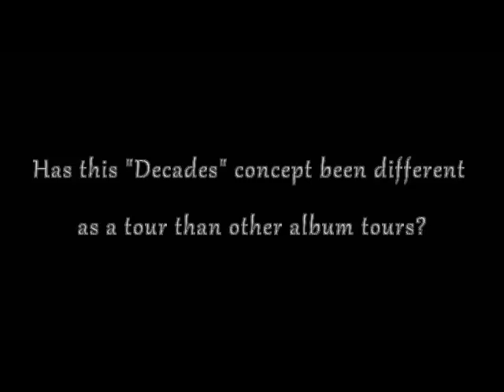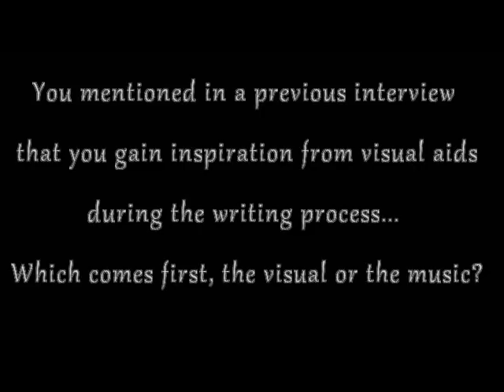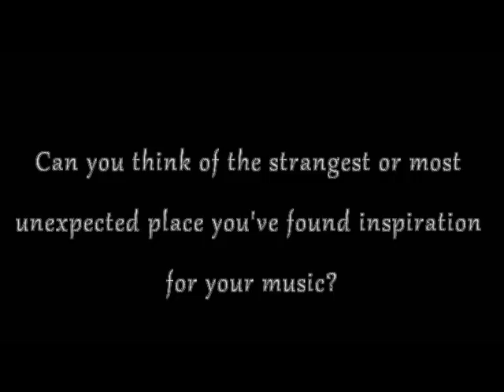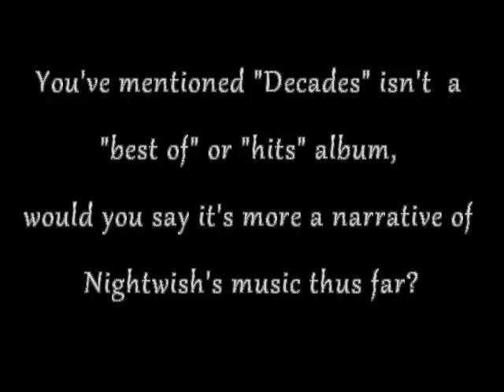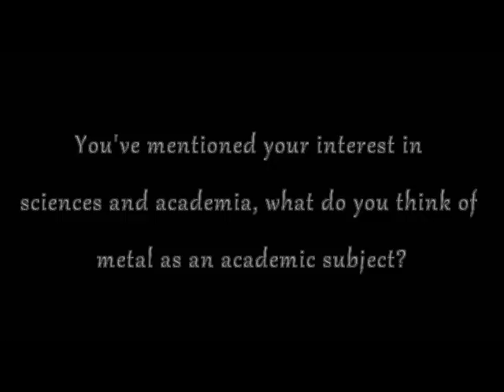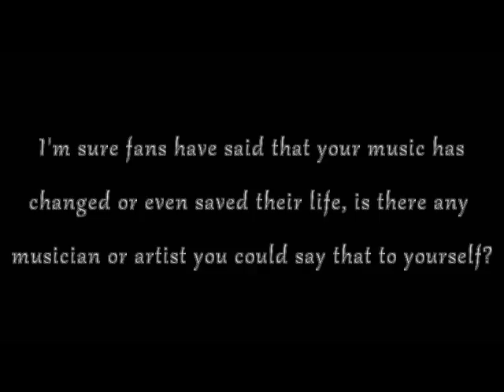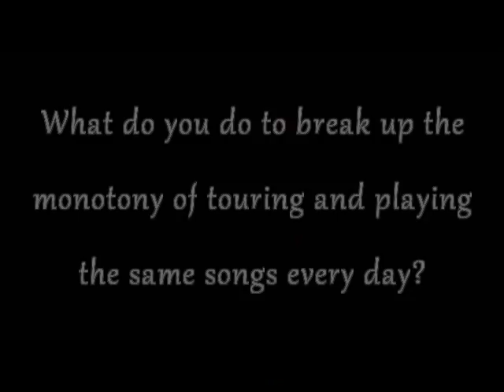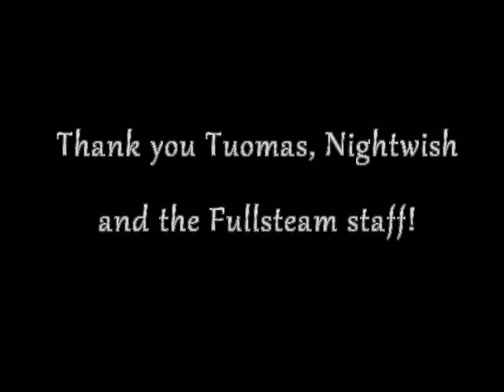Interview with Tuomas Holopainen of Nightwish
We caught up with Tuomas for a short chat before their second to last gig of the Decades 2018 tour in Turku, Finland. Hear about  Decades as a concept, what inspires Tuomas, his brief introduction to metal academia and other odds and ends found exploring the inner workings of the mind behind Nightwish.

Check out our review and photos from the show on December 14, 2018 in Turku, Finland